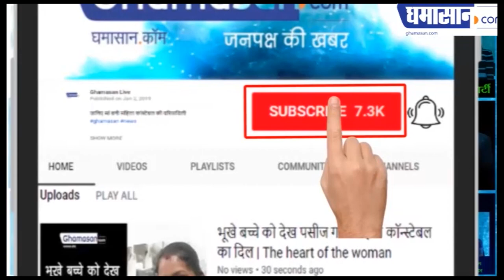High Alert! यूपी में दिल्ली जैसी साजिश, छतों पर मिले पत्थर | Delhi Violence | Ghamasan Live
यूपी में High Alert जारी,
छतों पर मिले पत्थर